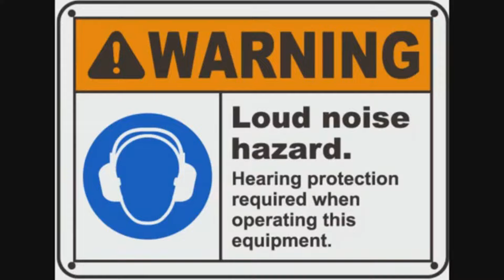WHAT A JOKE! | Overwatch RAGETAGE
so far I'm wanting to play this more but I just cant help to get absolutly fuckn pissed everytime I play it.

MY LINKS:
PC SPECS:
GTX 970 OC Windforce
GIGABYTE SOC MOBO
32GB DDR3
GS 700w
i7 4790k
1TB Hard drive
120GB Samsung SSD
Thermaltake black chaser MK-1

LaLa, so What?

About The Game:
Overwatch is a team-based multiplayer first-person shooter video game developed and published by Blizzard Entertainment. It was released in May 2016 for Microsoft Windows, PlayStation 4, and Xbox One.

Overwatch puts players into two teams of six, with each player selecting one of several pre-defined hero characters with unique movement, attributes, and skills; these heroes are divided into four classes: Offense, Defense, Tank and Support. Players on a team work together to secure and defend control points on a map and/or escort a payload across the map in a limited amount of time. Players gain cosmetic rewards that do not affect gameplay, such as character skins and victory poses, as they continue to play in matches. The game was launched with casual play, while Blizzard added competitive ranked play about a month after launch. Blizzard states that all Overwatch updates will remain free, with the only additional cost to players being microtransactions to earn additional cosmetic rewards.

Overwatch is Blizzard's fourth major franchise, and came about following the 2014 cancellation of the ambitious massively multiplayer online role-playing game Titan. A portion of the Titan team came up with the concept of Overwatch, based on the success of team-based first-person shooters like Team Fortress 2 and the growing popularity of multiplayer online battle arenas, creating a hero-based shooter that emphasized teamwork. Some elements of Overwatch borrow assets and concepts from the canceled Titan project. After establishing the narrative of an optimistic near-future Earth setting after a global crisis, the developers aimed to create a diverse cast of heroes that spanned genders and ethnicities as part of this setting. Significant time was spent adjusting the balance of the characters, making sure that new players would still be able to have fun while skilled players would present each other with a challenge.

Overwatch was unveiled at BlizzCon 2014 in a fully playable state, and was in a closed beta from late 2015 through early 2016. An open beta in May 2016 drew in more than 9.7 million players. The release of the game was promoted with short animated videos to introduce the game's narrative and each of the characters. Upon official release, Overwatch received universal acclaim from critics, who praised its accessibility and enjoyable gameplay.